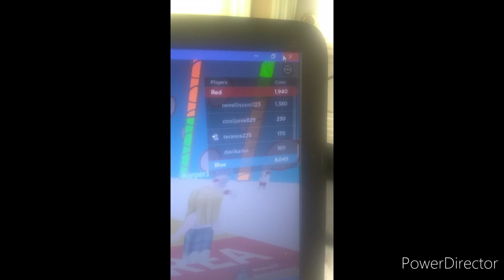HOW TO PASS ANY LEVEL IN HOLE IN THE WALL!!! (ONLY WORKS ON COMPUTERS) - Roblox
This is a Glitch I found on the Roblox game, would you rather, where you can pass any level only on PC or laptop.